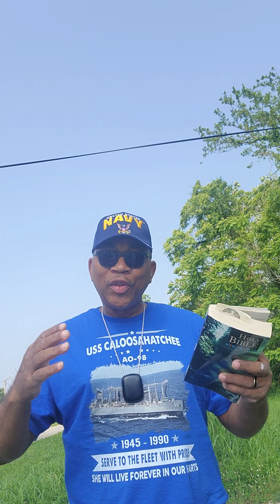TheMorningTouch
Freedom Weekend
Nothing's Like Graduation (Ephesians 5:8-12)